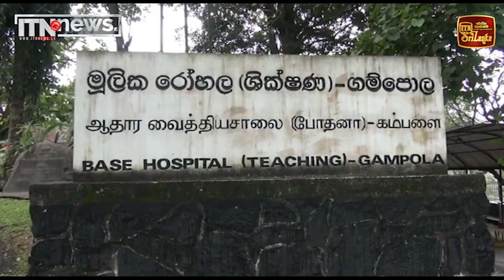දහ හතේ නොහික්මුණු රියදුරා මල් කැකුළක් බිළිගනී